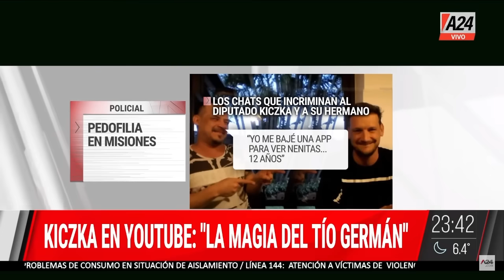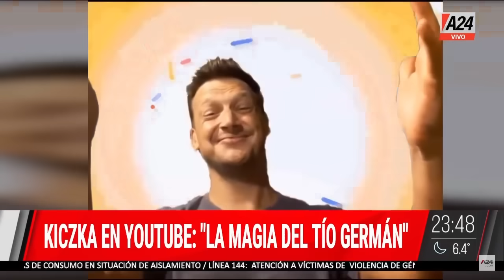MESADE4 I Programa Completo 23/08/2024